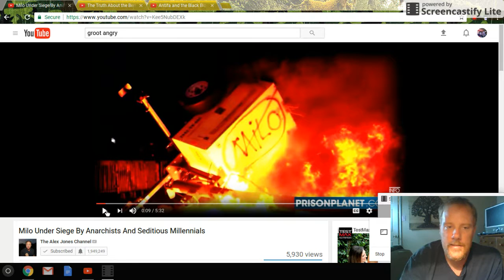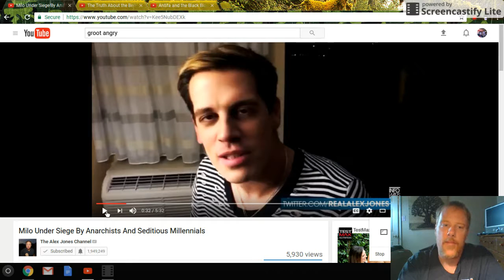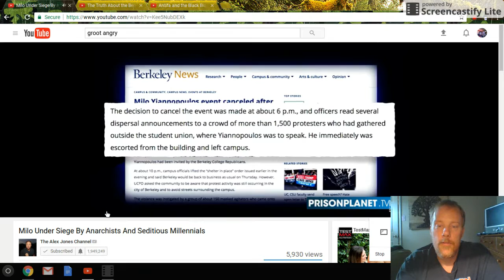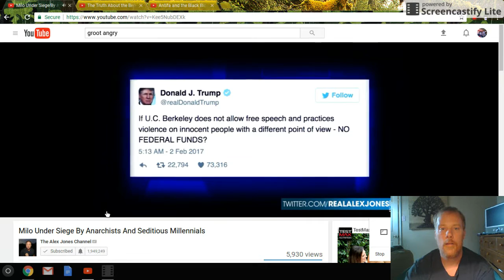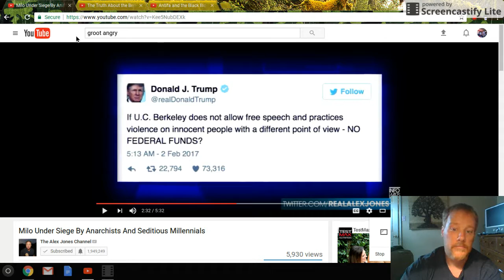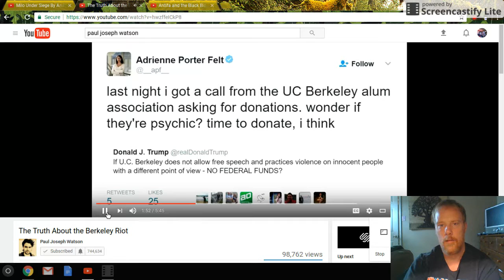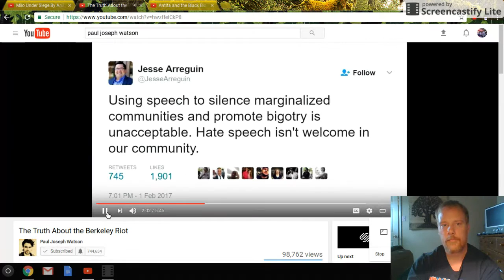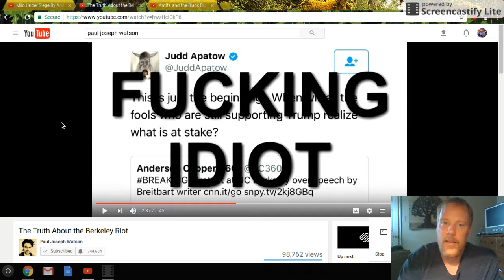Is Paul Joseph Watson helping by hurling violent words at black bloc anarchists?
Is Trump helping by threatening to take away federal funding from UC Berkeley because of what these anarchists did?  How is the university responsible?

I cursed online earlier today saying F*** religion calling out Christians for still teaching and consuming the knowledge of good (religion).  Was that wrong?